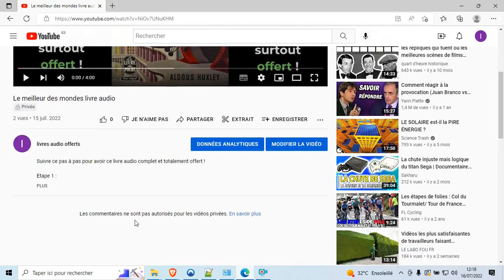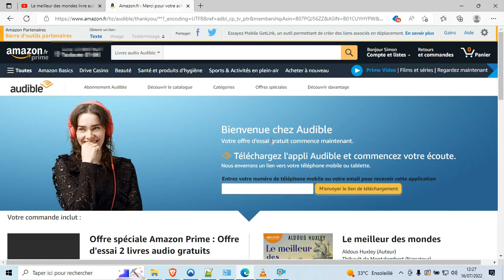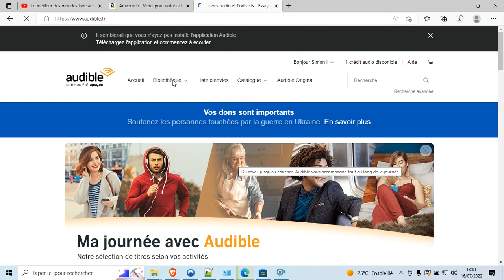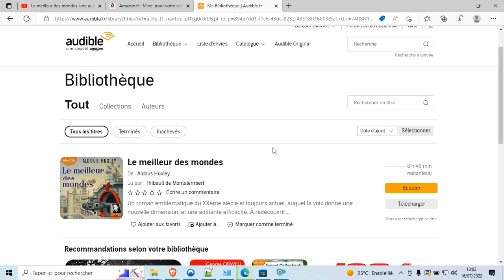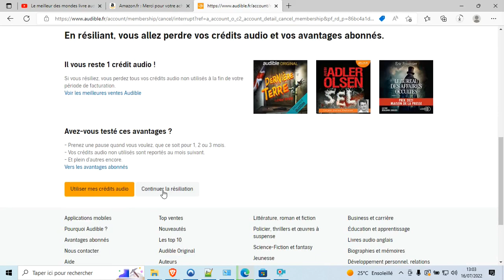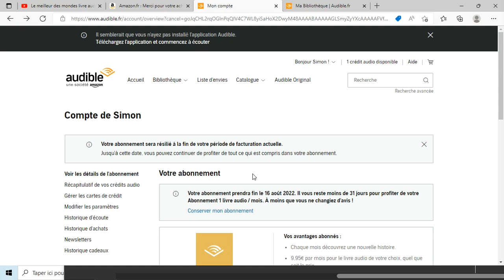L'art d'avoir toujours raison Schopenhauer livre audio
Cliquez sur ce lien pour accéder au livre audio offert :

Description

Auteur: Arthur Schopenhauer

Résumé :
Véritable guide de combat rhétorique, Schopenhauer nous invite, afin de convaincre en public, à ne reculer devant rien. Pour avoir toujours raison, il faut ainsi utiliser des stratagèmes tels que manipuler les réponses, utiliser une contre-proposition absurde, ou retourner les arguments de l'adversaire contre lui-même.